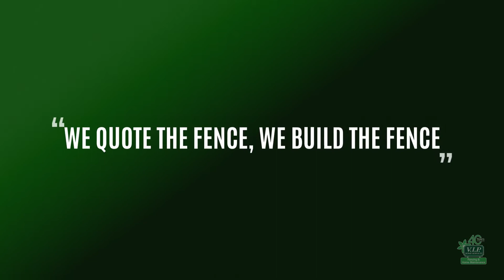Capped Paling V.I.P. Fencing